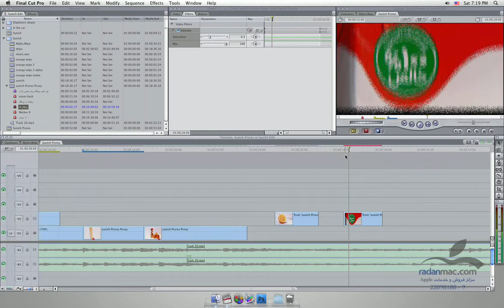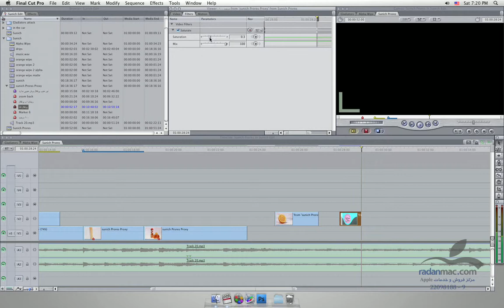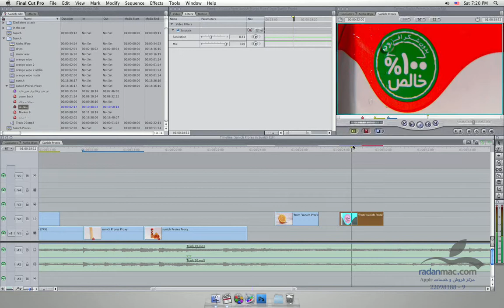69. New in FCP 7 - Smart Render - Persian